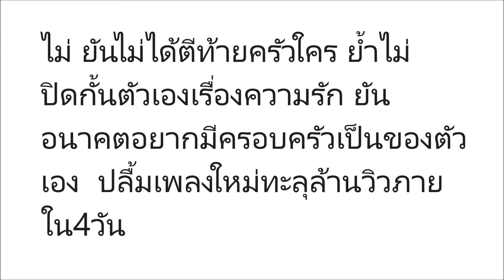ไผ่ พงศธร ย้ำสัมพันธ์! ต่าย อรทัย แค่พี่น้องร่วมงาน ยันไม่มีสัมพันธ์ลึกซึ้ง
ไผ่ พงศธร ย้ำสัมพันธ์! ต่าย อรทัย แค่พี่น้องร่วมงาน ยันไม่มีสัมพันธ์ลึกซึ้ง รับมองฝ่ายหญิงเป็นไอดอลการทำงาน